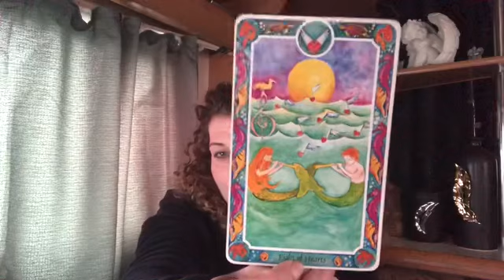❤️VIRGO❤️OMG SO EXCITING❤️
Welcome 😇

Emz xxx